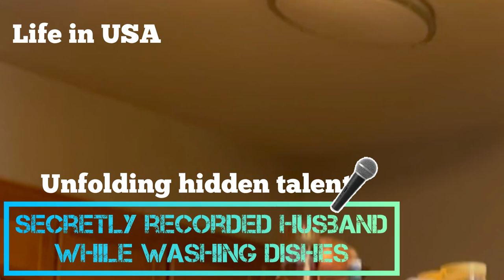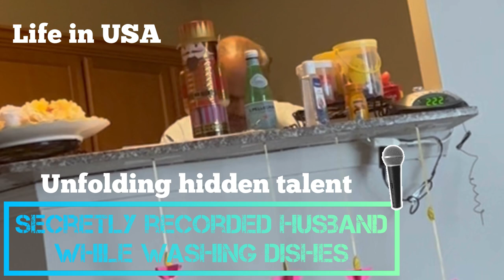Secretly unfolding singing talent of husband